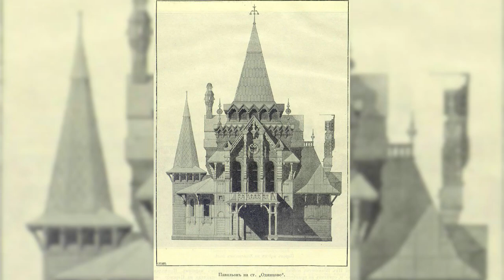Про Округ 13.12.22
Исторический центр г.Одинцово